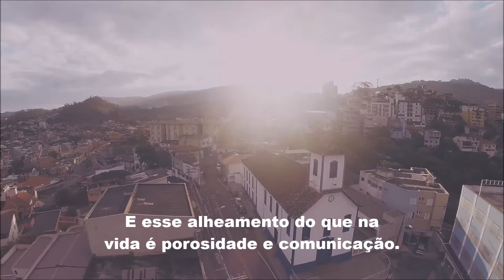CONFIDÊNCIA DO ITABIRANO de e por CARLOS DRUMMOND DE ANDRADE, edição MOACIR SILVEIRA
Nesse poema Carlos Drummond de Andrade nos remete às suas experiências da época da juventude, da infância, da importância de Itabira, sua cidade natal, em sua vida e o quanto ela lhe faz falta.
“Cidade do ferro”, uma das maiores províncias desse minério no planeta, não à toa dela decorre sua tristeza e seu orgulho, que impregna com “noventa por cento de ferro nas calçadas. Oitenta por cento de ferro nas almas.”
Nessa singela elegia o poeta CDA louva a sua cidade natal, responsável por suas experiências primeiras, tais como “vontade de amar”, “hábito de sofrer”, dos tempos áureos da posse de bens, mas que com o passar do tempo “é apenas uma fotografia na parede”.

Poema e voz: Carlos Drummond de Andrade
Piano strings: Mário Henrique de Oliveira

CONFIDÊNCIA DO ITABIRANO

Alguns anos vivi em Itabira.
Principalmente nasci em Itabira.
Por isto sou triste, orgulhoso: de ferro.
Noventa por cento de ferro nas calçadas.
Oitenta por cento de ferro nas almas.
E esse alheamento do que na vida é porosidade e comunicação.
A vontade de amar, que me paralisa o trabalho,
vem de Itabira, de suas noites brancas, sem mulheres e sem horizonte.
E o hábito de sofrer, que tanto me diverte,
é doce herança itabirana.
De Itabira trouxe prendas diversas que ora te ofereço:
esta pedra de ferro, futuro aço do Brasil,
este São Benedito do velho santeiro Alfredo Duval;
este couro de anta, estendido no sofá da sala de visitas;
este orgulho, esta cabeça baixa...
Tive ouro, tive gado, tive fazendas.
Hoje sou funcionário público.
Itabira é apenas uma fotografia na parede.
Mas como dói!